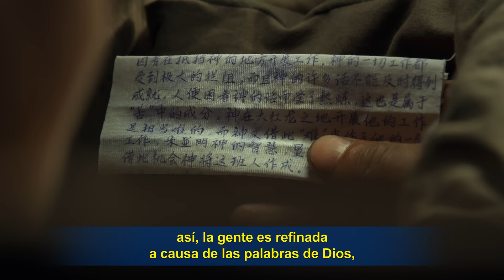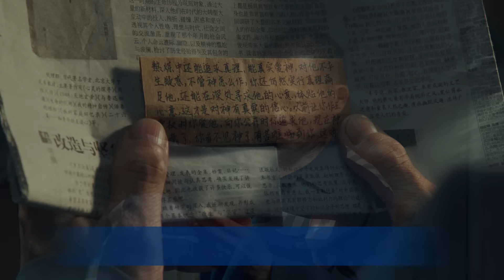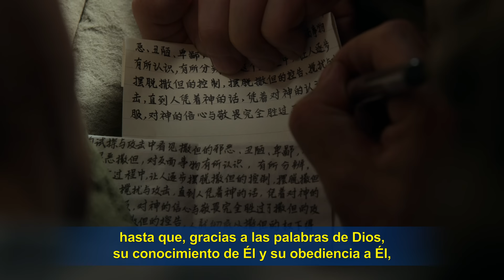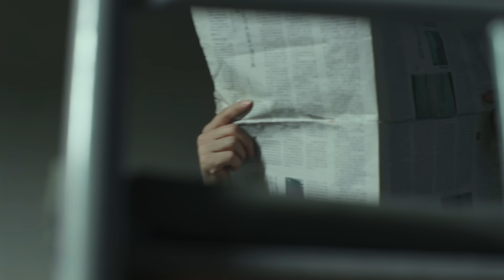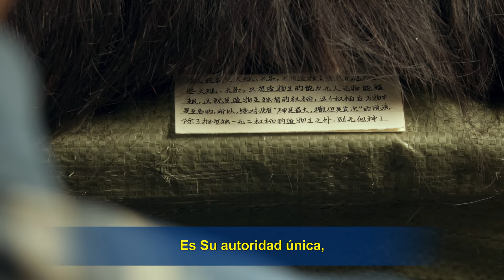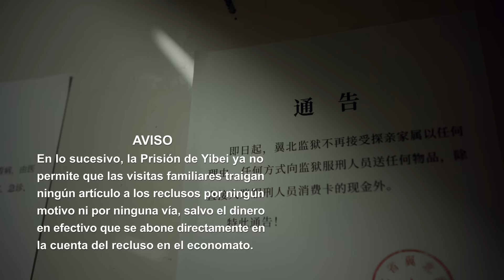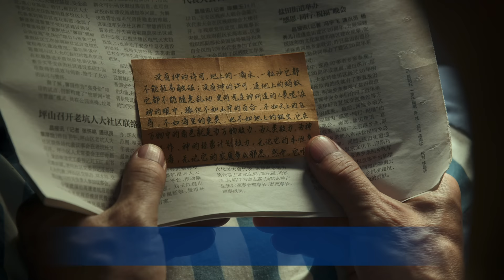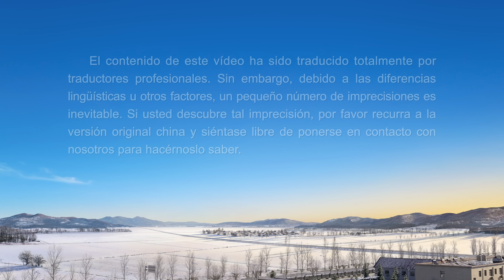Película cristiana｜Mi historia, nuestra historia｜Testimonio de fe en las prisiones del PCCh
¿Cómo aumentar confianza en Dios durante tiempos difíciles? Bienvenido a unirte a nuestro grupo para que leamos juntos las palabras de Dios a fin de conocer más a Él y fortalecer nuestra fe. Messenger

Película cristiana en español latino｜Mi historia, nuestra historia｜Testimonio de fe en las prisiones del PCCh

Yang Yi, líder de una iglesia, es detenido en una de las campañas de detenciones masivas del PCCh y condenado a diez años de cárcel. Bajo la estricta vigilancia y las esclavizantes exigencias de trabajo de los guardias de la cárcel, se siente desdichado y atormentado y anhela la provisión de las palabras de Dios. Un día, sus hermanos y hermanas se arriesgan a visitarlo en la cárcel y le llevan a escondidas un ejemplar de las palabras de Dios. Cuando Yang Yi las lee con avidez, se siente enormemente motivado y sale del dolor y de la negatividad. Conforme se intensifican la represión y persecución de los cristianos por parte del PCCh, cada vez encarcelan con él a más hermanos suyos. Yang Yi ve que algunos están enfermos y negativos por el tormento que padecen, mientras que otros son obligados por los guardias de la cárcel a escribir las "Tres cartas" para negar a Dios, por lo que sienten remordimiento y culpa. Tras descubrirlo, Yang Yi busca ocasiones de sustentar y ayudar a sus hermanos y les pasa las palabras de Dios. Cuando sus hermanos las leen, reciben provisión espiritual y a todos les parecen muy valiosas, por lo que deciden espontáneamente escribir los pasajes de las palabras de Dios que recuerdan y compartirlos entre ellos, lo que permite que cada vez más hermanos las lean. Sin embargo, a raíz de la vigilancia de los guardias de la cárcel y de los informes de los espías, se descubre que los hermanos de Yang Yi, uno detrás de otro, tienen las palabras de Dios, tras lo cual se les somete a una supervisión sumamente estricta de los guardias, así como a interrogatorios y torturas. Después se lleva a cabo un registro generalizado en cada zona de la cárcel. En medio de esta situación crítica, los hermanos se enfrentan a una gran prueba de fe…